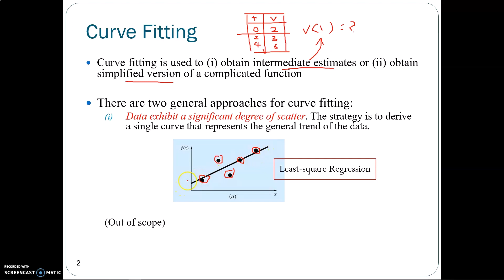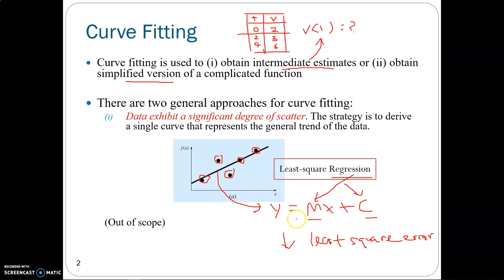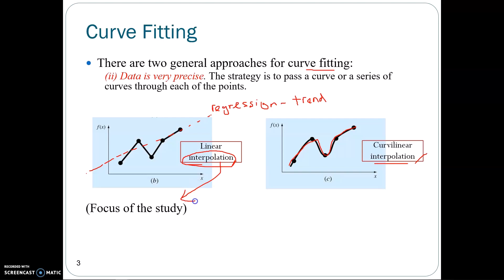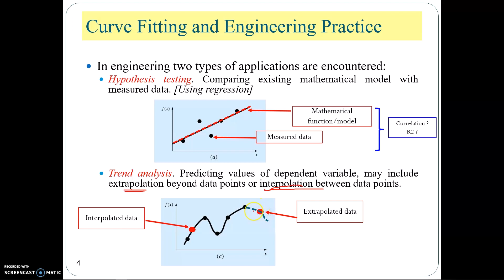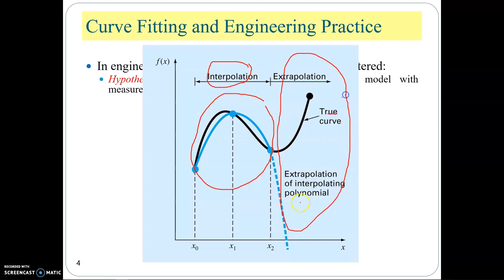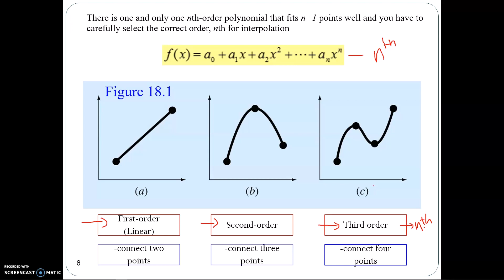Interpolation Curve Fitting Part 1 Introduction